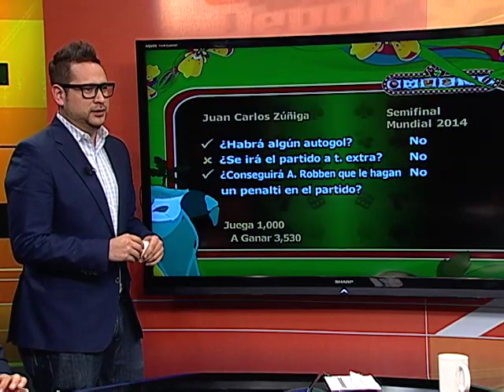Las líneas para la final